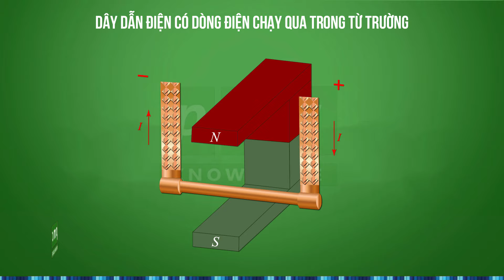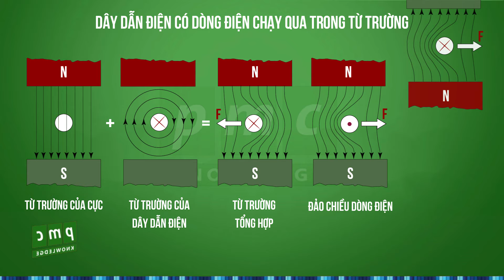Dây dẫn điện có dòng điện chạy qua trong từ trường